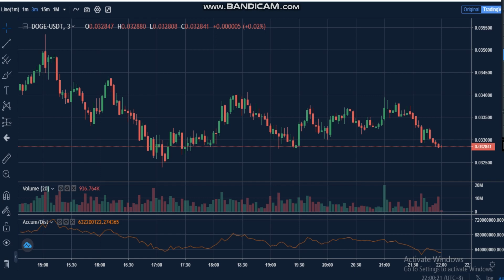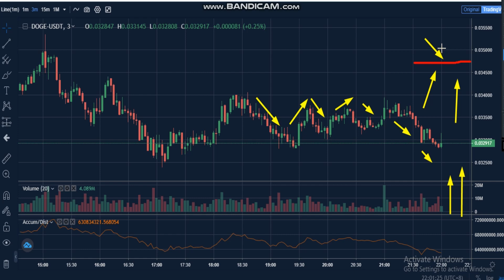9- Dogecoin (DOGE) News - Analysis Today- DOGE Price chart.DOGE Latest Price -DOGE Trading Prices